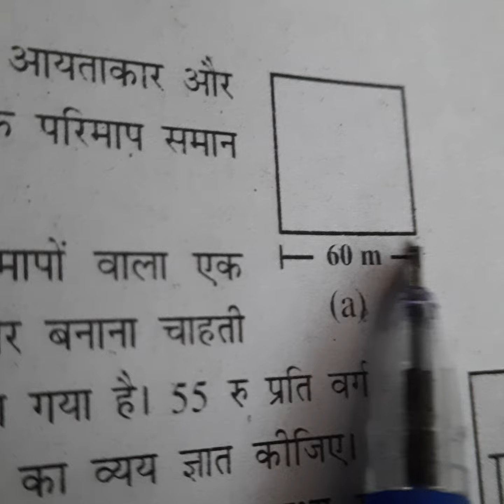प्रश्न 1 प्रश्नावली 11.1 गणित कक्षा 8 Trash Technique and Science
you are heartly welcome in our YouTube channel trash technique and Science
in this video we are presenting solution for question number 1 NCERT math for class 8 exercise 11.1
please see the video and learn how to solve the problem given in the question